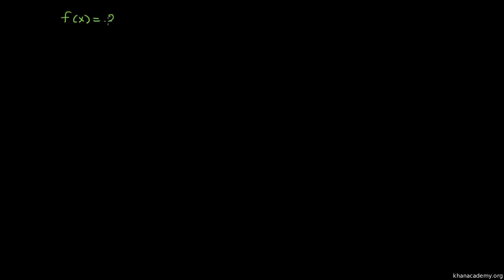પ્રતિવિધેય I | Inverse of a function I